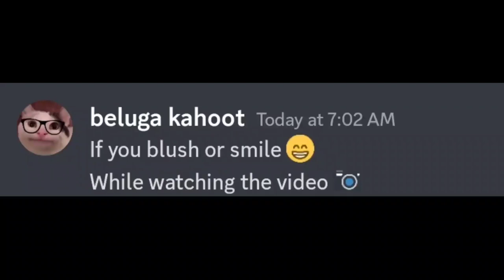DON'T BLUSH OR SMILE 😜. SUPER HARD 99%LOST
Hii guys My name is beluga kahoot. Note: I am not associated with Beluga, I use his characters to create similar type of discord content.